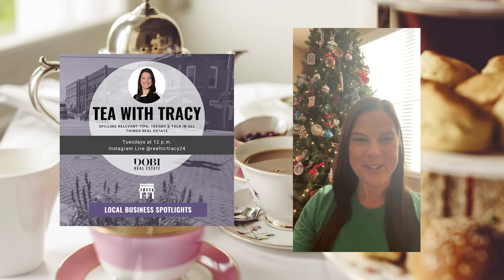Tea with Tracy (12/7/21)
Host Tracy Woodrum celebrates the holiday season with guest Tina Morin, owner of Nutz About Chocolate in downtown Lake Orion, MI.